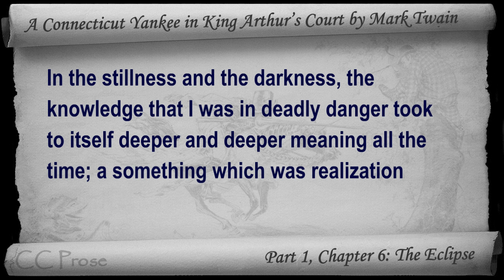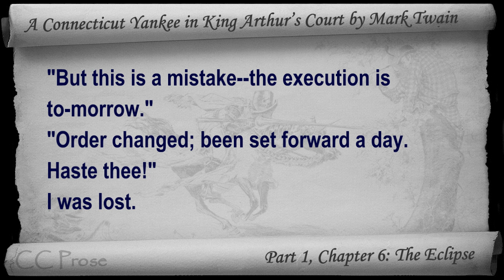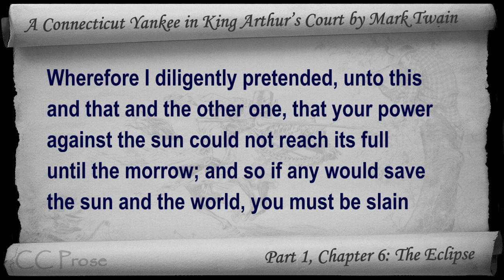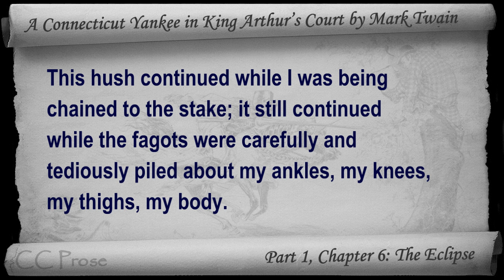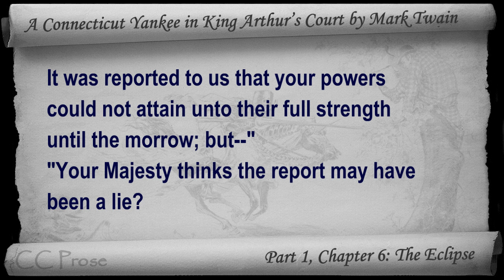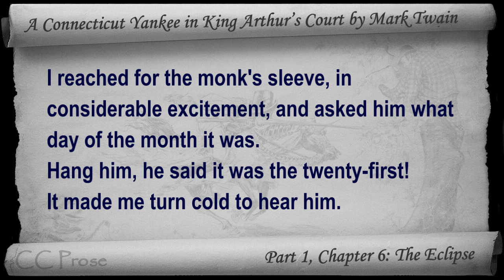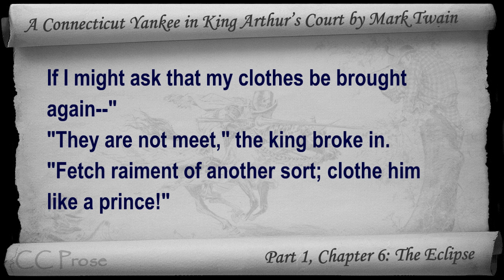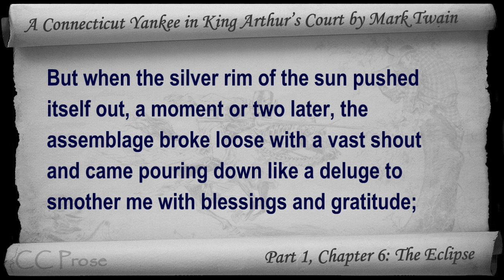Chapter 06 - A Connecticut Yankee in King Arthur's Court by Mark Twain - The Eclipse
Part 1, Chapter 6: The Eclipse. Classic Literature VideoBook with synchronized text, interactive transcript, and closed captions in multiple languages. Audio courtesy of Librivox. Read by John Greenman.